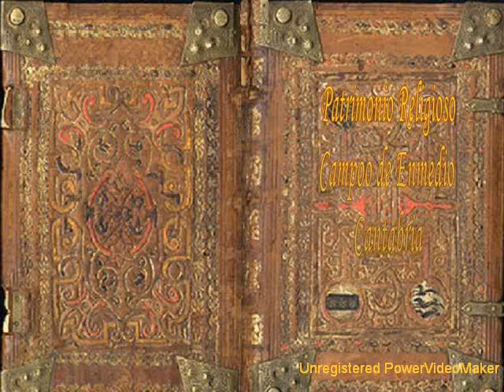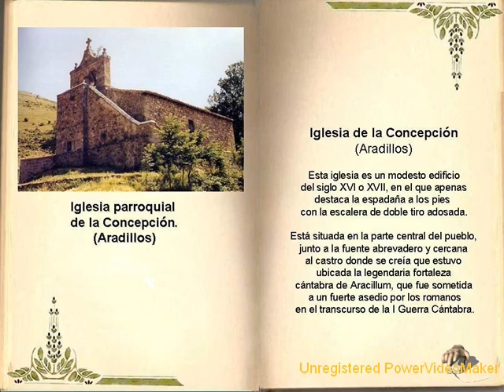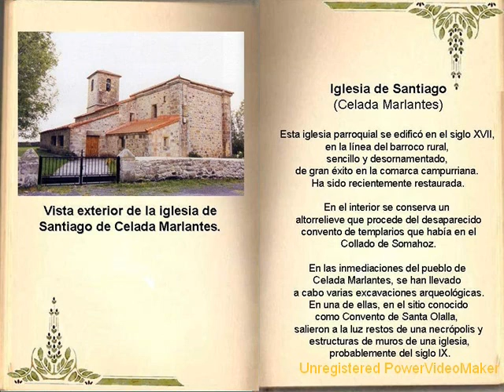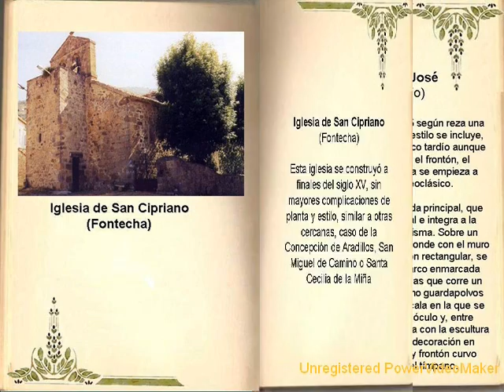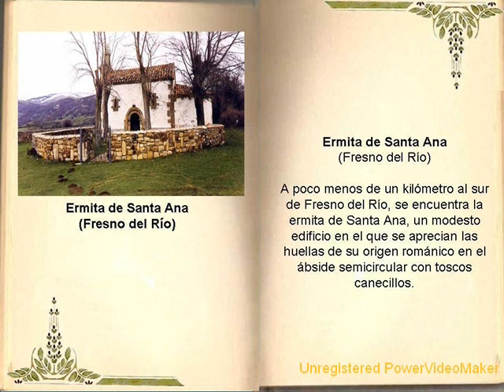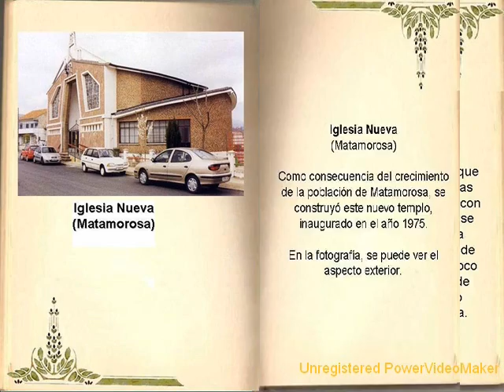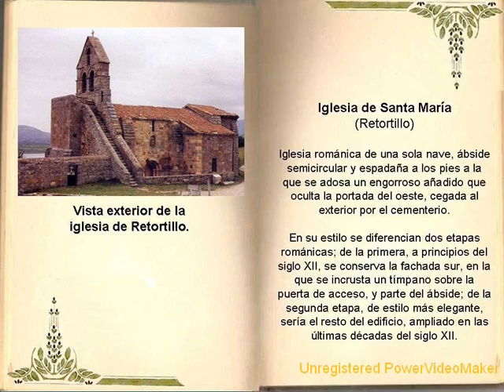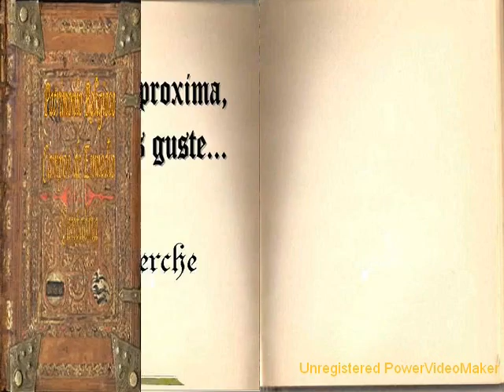Patrimonio Religioso de Campoo de Enmedio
Dieciseís magníficos pueblos forman esta tierra de Enmedio, que nos permite tener una visión completa de la historia. En nuestros pueblos podrás encontrar túmulos de la Edad del Bronce, poblados cántabros de la Edad del Hierro, o las impresionantes ruinas de la estratégica ciudad romana de Julióbriga, asi como una de las colegiatas románicas más importantes, la de San Pedro de Cervatos.
Disfruta del arte religioso que ofrecen nuestras Iglesias y Ermitas y piérdete en un entorno natural envidiable con multitud de caminos que te llevarán, a lugares encantadores.

Cada pueblo posee su iglesia parroquial, un edificio que forma parte del pueblo y, con independencia de la religiosidad de los habitantes, es considerado como algo propio y representativo del pueblo, que hay que cuidar y preservar.

Todas tienen un gran valor artístico, siendo de época románica y barroca en su mayoría, poseyendo igualmente una imaginaria de gran valor artístico y pilas bautismales.